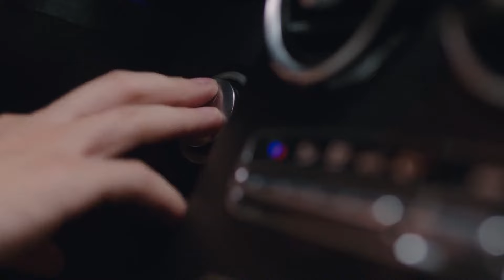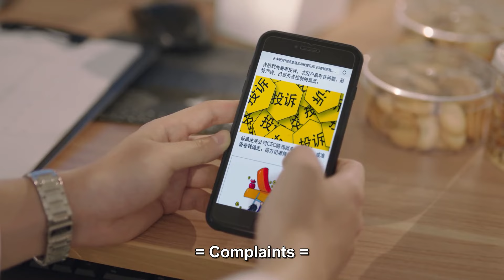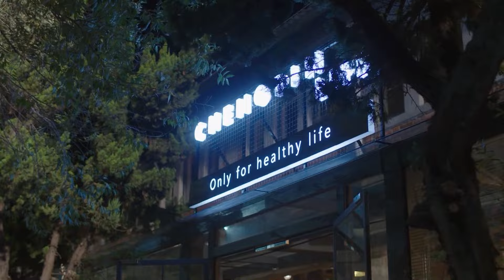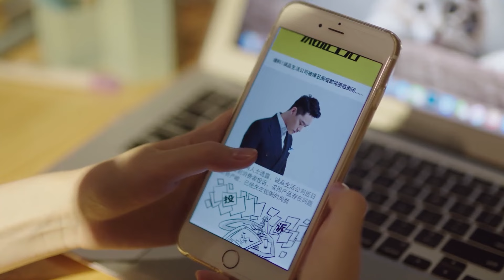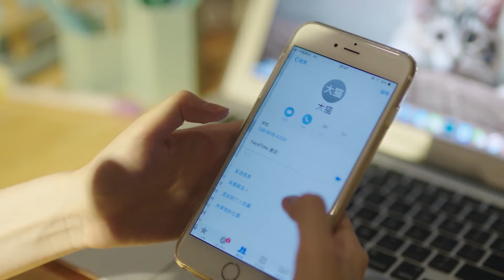🍮妻子不停夸别的男人，帅医生吃醋强吻妻子，以吻封唇！|浅情人不知 Love is Deep 🍨撒糖LIVESweetLIVE🍨